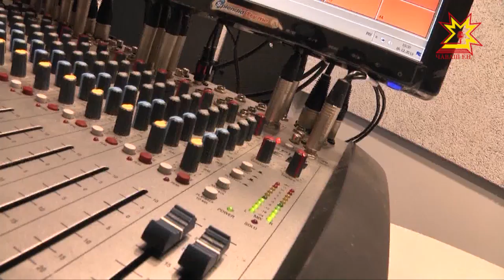Аслă та хăватлă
«Тăван радио» ĕçченĕсем - çĕнтерÿçĕ йышĕнче. Атăлçи тăрăхĕсем валли иттернĕ радиоăмăртура Анжелика Ивановăн «Аслă та хăватлă» кăларăмĕ мала тухнă.